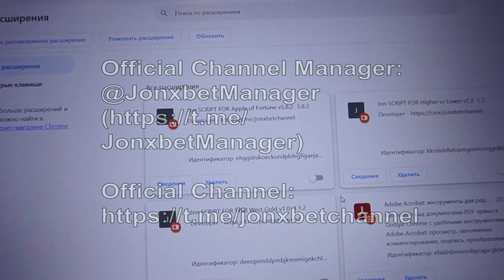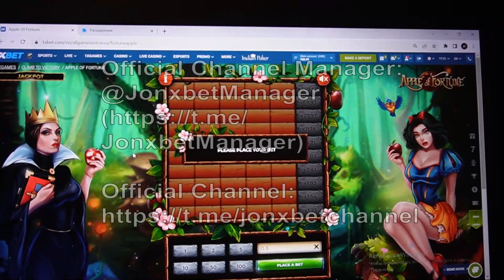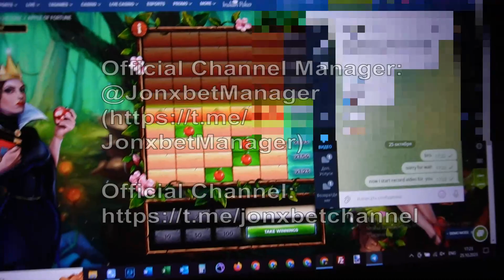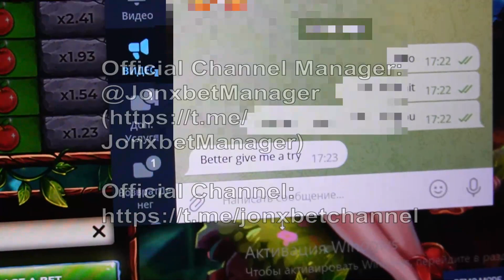Make a cache every day on online site 1xBet of with software Apple of Fortune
I received 5000$ in 8 min. Whatch the video all the way to know just how it is functioning. Script improve automatically. Programs Apple of Fortune gives cash in 1000 out of 1000 attempts. For all problems that arise for you write to us in a telegram. telegram account linck for communication